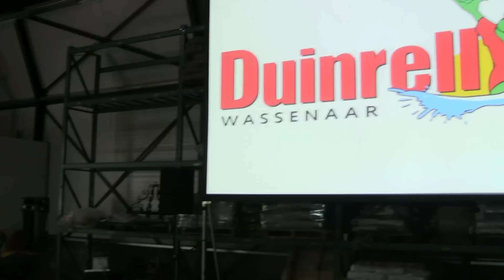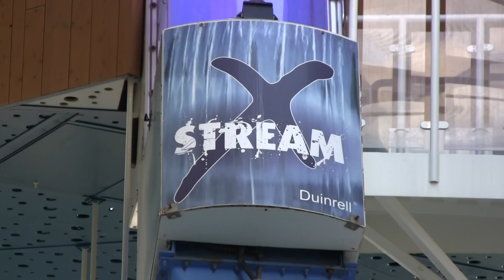Spectaculaire attractie Duinrell 2016 presentatie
Misschien eens wat anders. Vorig jaar natuurlijk een opening gedaan en dit jaar dan een presentatie van een attractie. Misschien is dit ook wel eens leuk om te zien maar voor de die-hard fans. Niet getreurd, review van 2016 komt er zeker aan! :)